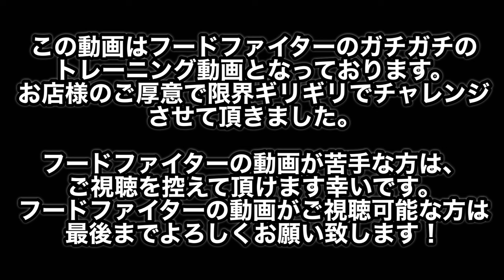【閲覧注意】【大食い】総重量9.06kg！フードファイターの特訓とは！？【河田 大志】【カワザイル】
【WARNING】
大食い，早食いは死や大きな怪我を招く可能性が高いです。
決して真似はしないよう、お願い申し上げます。

こんにちは！河田 大志 / カワザイルです！

で活動をしており、2023年の最強大食い王決定戦にて初の世界王者となりました❗️

⭐︎麺★丼YURIN 様

今後とも河田 大志 / カワザイルをよろしくお願い致します！
どうぞ最後までご視聴よろしくお願い致します。

でよろしくお願いします！